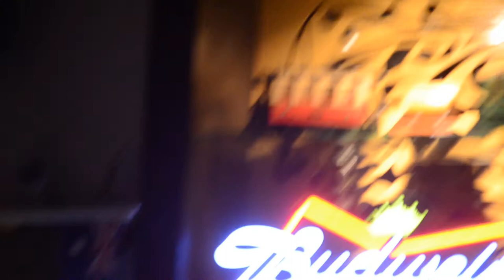Gravel Samwidge & Gerald Keaney - live - Brisbane,QLD - 28/11/13